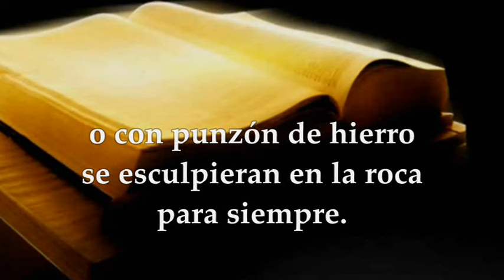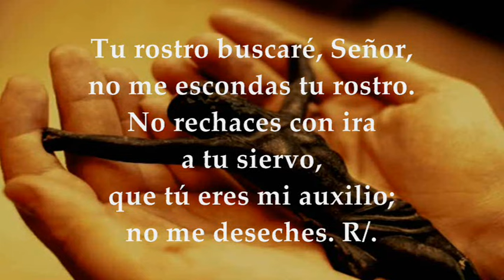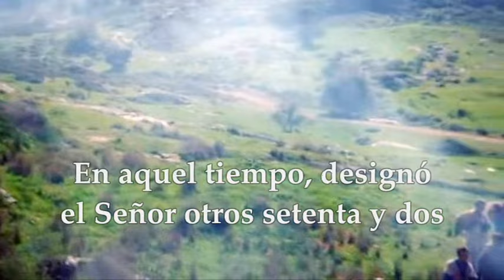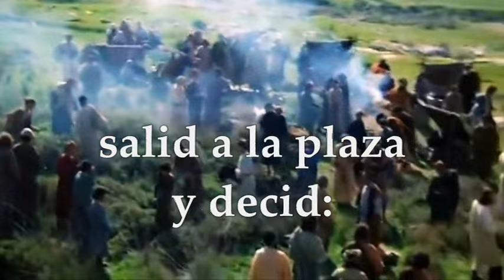LECTURAS JUEVES 3 DE OCTUBRE DE 2024 | LUCAS 10,1-12 | JUEVES 26°SEMANA TIEMPO ORDINARIO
EVANGELIO Y LECTURAS EUCARISTÍA JUEVES 3 DE OCTUBRE DE 2024 JUEVES VIGÉSIMO SEXTA SEMANA DEL TIEMPO ORDINARIO CICLO B. Primera Lectura: Del libro de Job 19,21-27 Salmo 26,7-8a. 8b-9abc.13-14 R/. Espero gozar de la dicha del Señor en el país de la vida. Evangelio según San Lucas 10, 1-12.